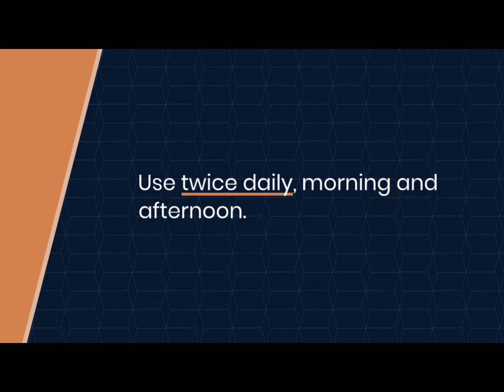Warts cream for treating warts for intimate areas under the armpit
1. This cream reduces friction on the surface of warts, reduces irritation caused by movement or contact, and alleviates pain and discomfort related to wart growth.

2. We recommend using wart cream twice a day, preferably in the morning and afternoon.

3. Apply an appropriate amount to the target area and gently massage with fingertips for 1-2 minutes. Most people can see the results within a few days after starting treatment.

4. The wart removal cream penetrates deeply into the wart body, quickly breaking the structure of the wart body from the inside and producing a strong healing effect.

Warts cream for treating warts for intimate areas under the armpit quantity
1
Add to cart
Estimated delivery on 20 S